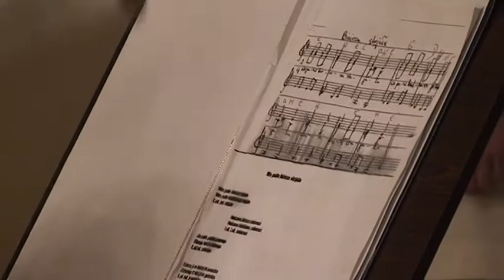Wieczór po rosyjsku w ostrowieckiej Szkole Muzycznej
Na terenie Państwowej Szkoły Muzyczna I stopnia w Ostrowcu zorganizowany został koncert polsko-rosyjski. Wydarzenie miało szczególny charakter, bowiem byli na nim obecni studenci z Kaliningradu uczestniczący w wymianie.